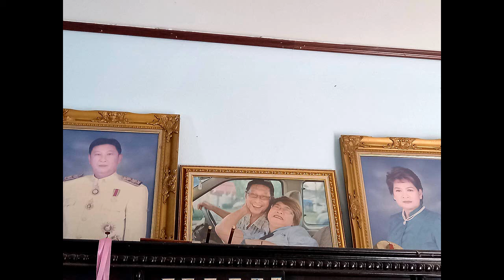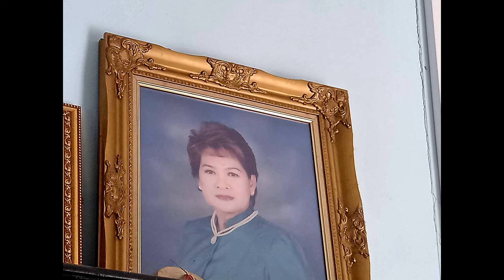วันเกิดพี่สาวคนที่สอง สนุกสนาน.มีความสุขกับลูกหลาน.อาหารเยอะมาชิมกัน E-San VLOG อีสานVLOG